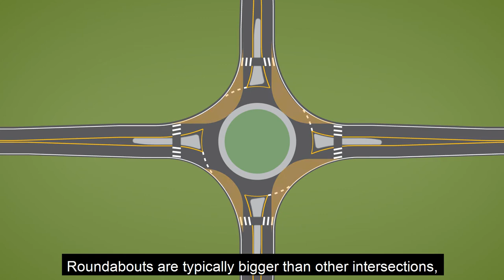Benefits of Roundabouts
Learn about the benefits of roundabouts; one-way circular intersections that reduce traffic congestion, while maximizing safety for drivers, pedestrians and cyclists. Learn more about traffic safety in Durham Region by visiting